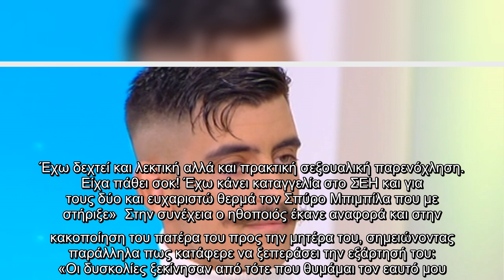Σοκάρει ο Μάκης Κατσανέας για τις σεξουαλικές παρενοχλήσεις από δύο σκηνοθέτες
Σοκάρει, Μάκης Κατσανέας, σεξουαλικές, παρενοχλήσεις, σκηνοθέτες